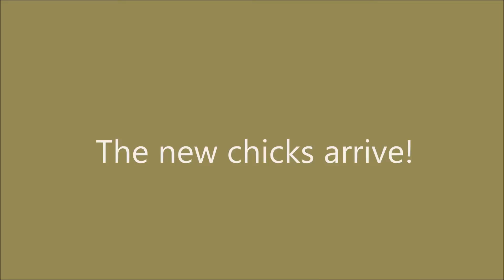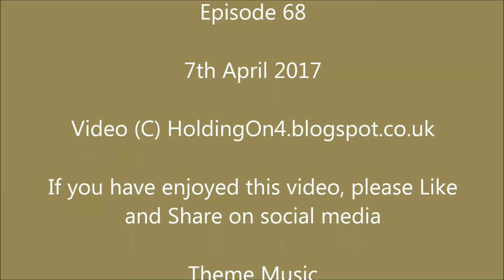The new chicks arrive!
Today I prepare for the arrival of the new chicks and start to make some wine.

About Us.
I share my home with my loving partner, Mr J and our two cats.
We are a fifty-something couple who live on a small homestead in Monmouthshire, Wales. We are creating a gentler, cleaner and more healthy life for our family.
We keep hybrid chickens and also have breeding flocks of Cream Legbar, Jersey Giant, Light Sussex and Australorp chickens and Aylesbury ducks and have an organic kitchen garden and young food forest in which to grown our fruit and vegetables.
I'm currently exploring permaculture as a way of life.